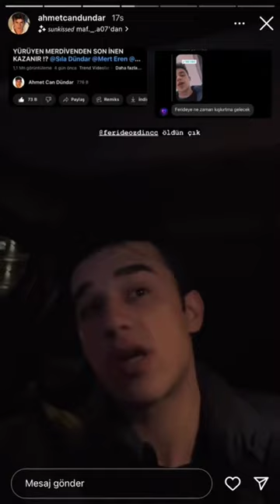Ahmet Ferideye şaka videosu yapcam dedi Feride ona yaptı